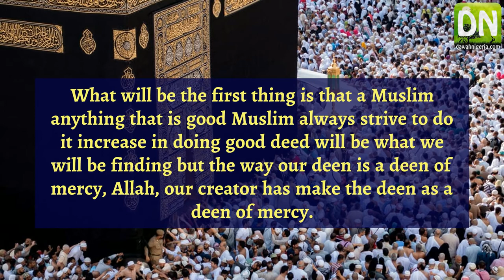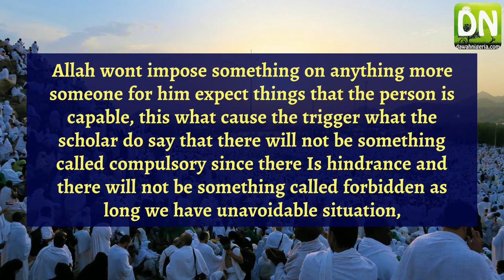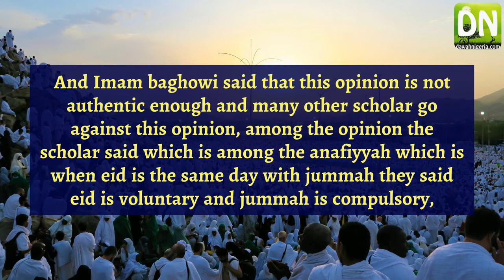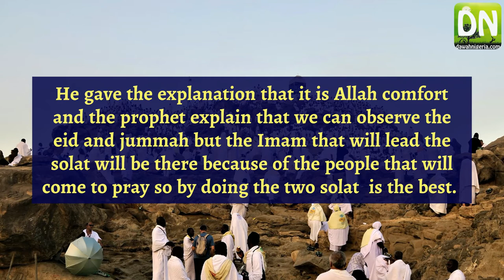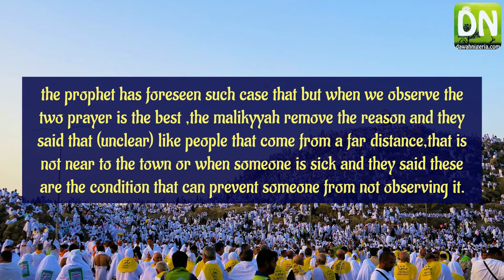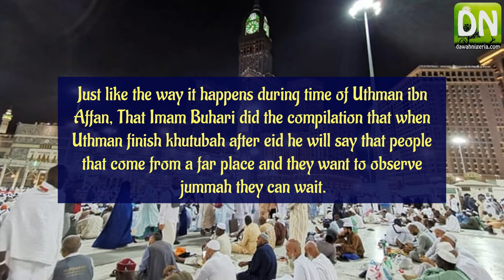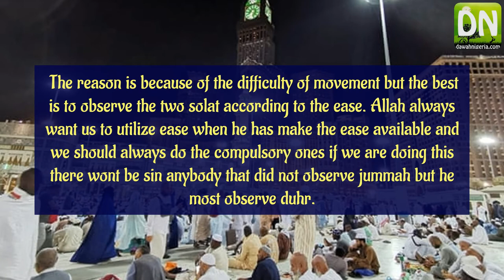Rulings On Praying Eid On Friday_Ustadh Abu Rayyan Uthman Subtitled in English, Audio in Yoruba]